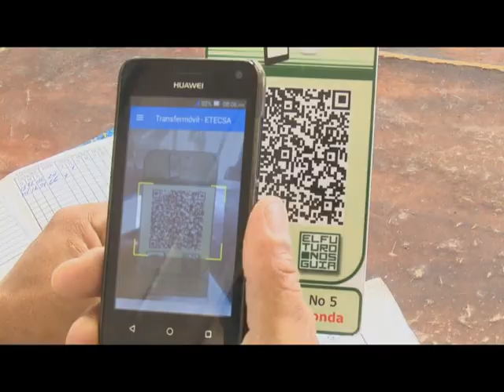Potencian en Granma venta de gas licuado mediante plataformas digitales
Desde este seis de diciembre la División Territorial de Comercialización de Combustibles, Cupet, Granma, potencia la compra del cilindro de gas licuado por las plataformas digitales. En consonancia con ello los lunes, miércoles y viernes en el horario de siete a nueve de la mañana se priorizarán los clientes que escojan esta vía de pago.